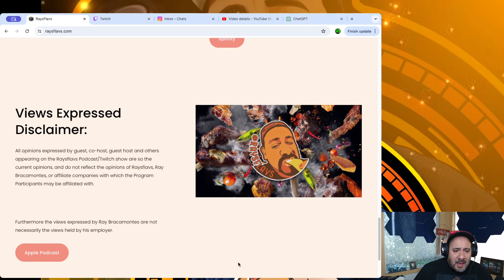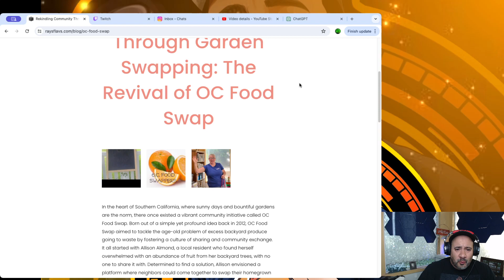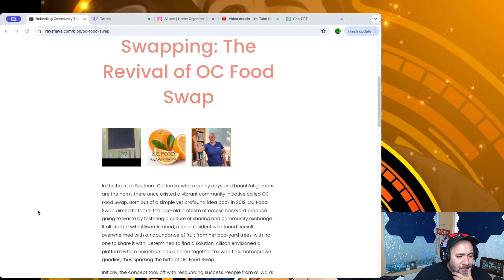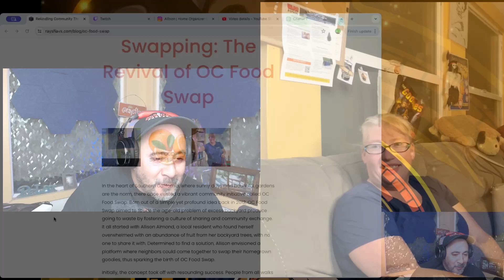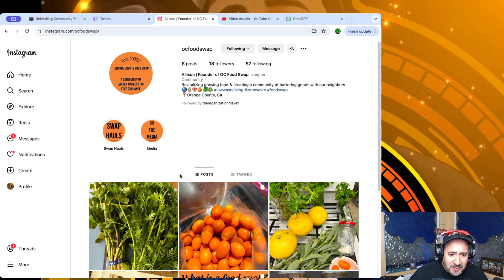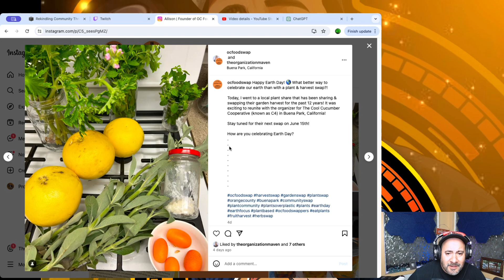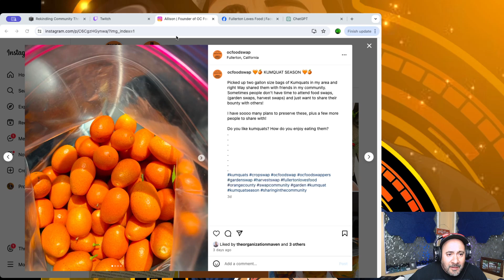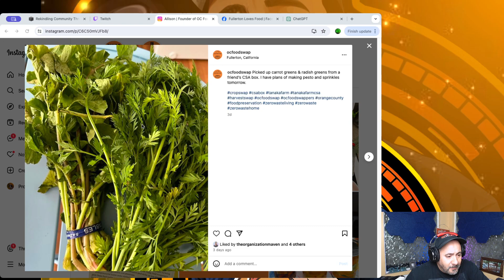Is OC Food Swap coming back?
In the heart of Southern California, where sunny days and bountiful gardens are the norm, there once existed a vibrant community initiative called OC Food Swap. Born out of a simple yet profound idea back in 2012, OC Food Swap aimed to tackle the age-old problem of excess backyard produce going to waste by fostering a culture of sharing and community exchange. It all started with Allison Almond, a local resident who found herself overwhelmed with an abundance of fruit from her backyard trees, with no one to share it with. Determined to find a solution, Allison envisioned a platform where neighbors could come together to swap their homegrown goodies, thus sparking the birth of OC Food Swap.

Initially, the concept took off with resounding success. People from all walks of life joined the movement, eager to exchange their surplus harvests and connect with like-minded individuals in their community. It wasn't just about trading fruits and vegetables; it was about building relationships, fostering a sense of camaraderie, and reducing food waste in the process.

However, like any good story, OC Food Swap encountered its fair share of obstacles along the way. Despite its initial success, unforeseen challenges arose, leading to the dissolution of the once-thriving community initiative. But as they say, when one door closes, another opens.

Fast forward to 2024, a time marked by global uncertainties and a growing awareness of food scarcity issues. Faced with these challenges and fueled by a desire to reignite the spirit of community and sustainability, OC Food Swap is making a comeback. With renewed energy and enthusiasm, the grassroots movement is being revitalized, ready to reclaim its position as the hub for garden swapping in Southern California.

And what better way to reintroduce OC Food Swap to the community than through the power of modern technology? Enter Twitch, the popular streaming platform known for its diverse content and interactive community. By leveraging the reach and accessibility of Twitch, OC Food Swap is set to launch a series of live streams and virtual events, offering gardening tips, cooking demonstrations, and, of course, showcasing the joy of garden swapping.

Through these online gatherings, participants will not only learn practical skills for growing and preparing their own food but also have the opportunity to connect with fellow gardening enthusiasts from near and far. It's a digital revival of an age-old tradition, bridging the gap between generations and geographical boundaries, all in the name of community and sustainability.

So, whether you're a seasoned gardener or just getting started, join us on Twitch as we embark on this journey to bring back the joy of garden swapping and cultivate a stronger, more resilient community together. Let's sow the seeds of change and watch as OC Food Swap blossoms once again, one swap at a time.